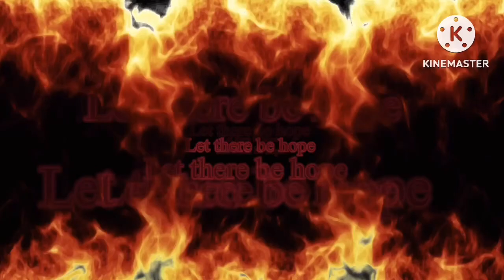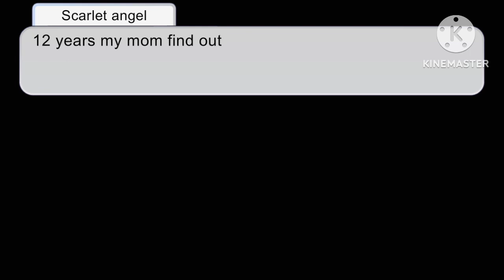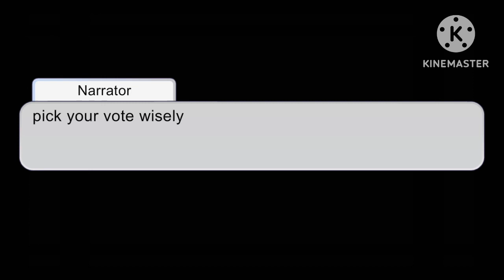Lola origin story